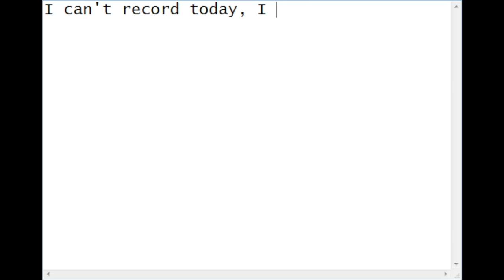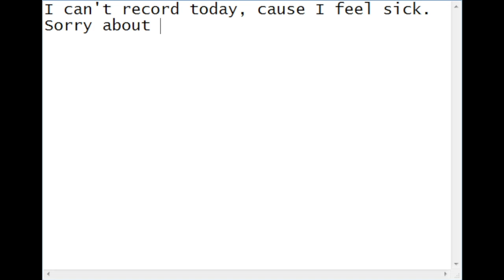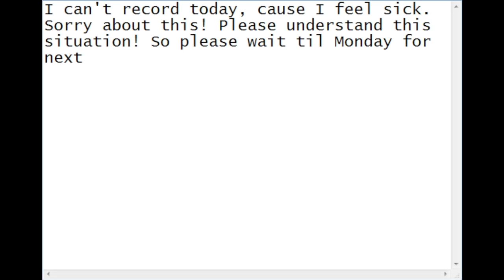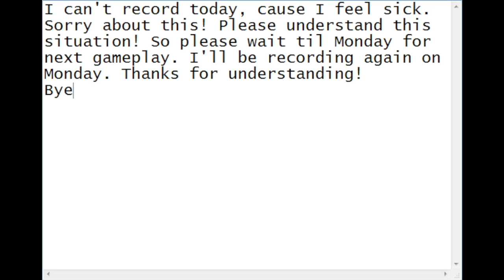I have a running nose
I have a running nose and my body hurts. I can't record any gameplay, please wait til Monday. So sorry about this, please understand!